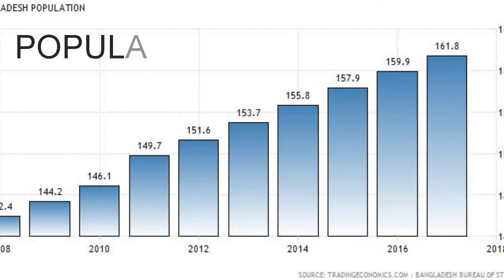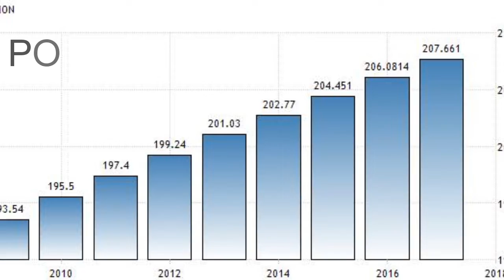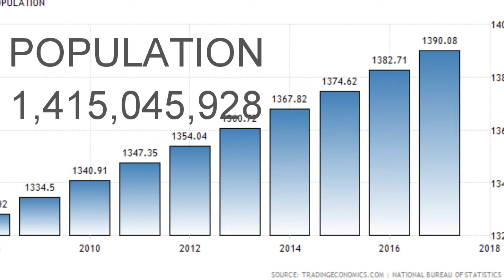TOP #10 COUNTRIES WITH HIGHEST POPULATION IN THE WORLD